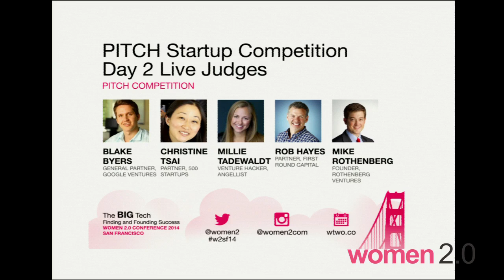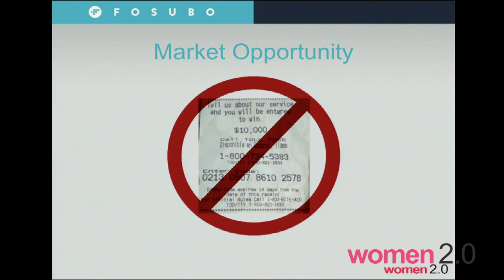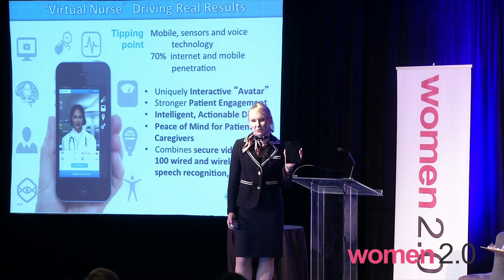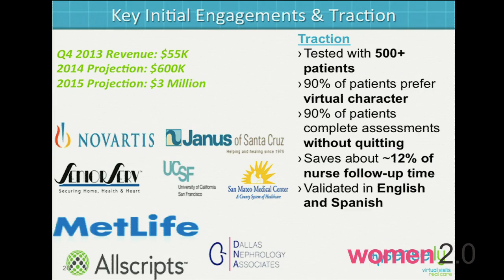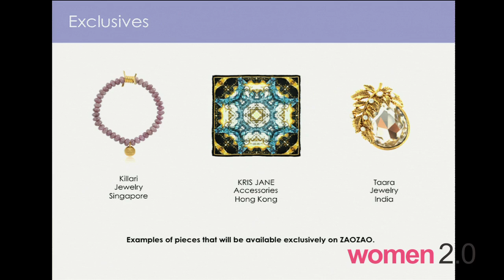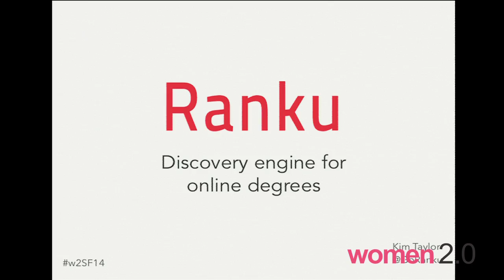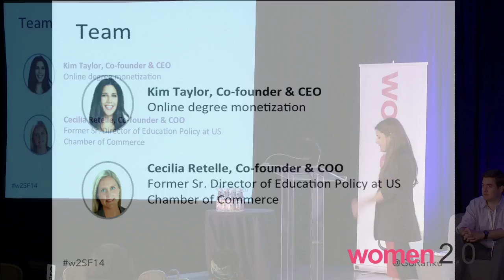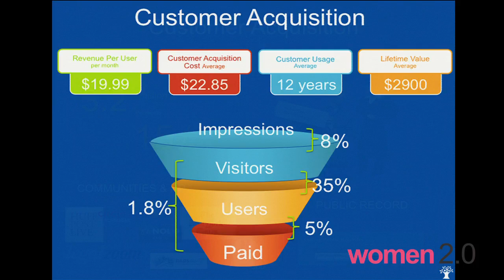PITCH Startup Competition Session #2 - February 14th, 2014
PITCH Startup Competition Session #2

PITCH Live Judges

Mike Rothenberg
Founder, Rothenberg Ventures

Christine Tsai
Partner, 500 Startups

Jenny Fielding
Head of BBCW Labs, BBC Worldwide

Millie Tadewaldt
Venture Hacker, Angellist

Rob Hayes
Partner, First Round Capital

PITCH Finalists
Fosubo
sense.ly
ZaoZao
Ranku
SupportPay